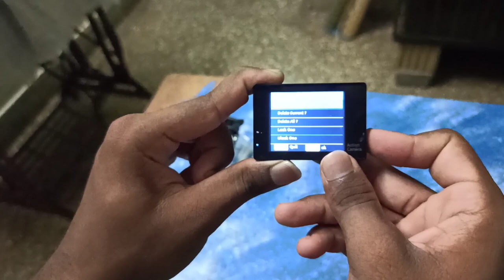1500-க்கு 4k action camera-வா Worth-ஆ | Budget action camera Authentic H9 Unboxing and quick Review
An action camera or action-cam is a digital camera designed for recording action while being immersed in it. Action cameras are therefore typically compact and rugged, and waterproof at surface-level. They typically use CMOS image sensors,[1] and can take photos in burst mode and time-lapse mode as well as record high-definition video (as of 2019, mid-range to high-end action cameras can record 4K video at 60 fps). Slow-motion video recording at 120 or 240fps is also a common feature.

The camera is typically worn or mounted in such a way that it can shoot from the point of view of the shooter. Some examples of common places to mount an action camera are on a hat or helmet, on the chest, or on the handlebars of a bike or similar vehicle. They may also be mounted on a tripod or on a monopod for handheld use. An action camera is usually designed to require minimal interaction once recording has begun, as this allows continuous capture of the action without having to interact with the camera. A typical action camera records onto a micro SD card, and has either a Micro-USB or a USB-C connector.